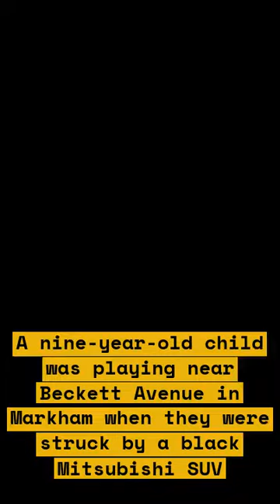Child Hurt in Markham Playground Crash, Driver Arrested for Impairment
A child was hurt in a playground crash in Markham, Ontario. The driver of the vehicle involved in the crash was arrested for impairment. Watch this video to learn more about the incident.